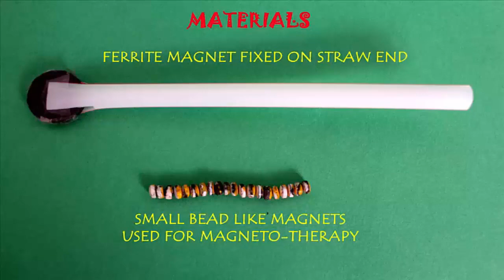Magnetic Worm | Kannada | Fun with Magnets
Today we are going to make a real life magnetic worm. You will require around 25 beads like small ferrite magnets used for magneto-therapy. These magnets which look like medicine tablets have been painted white, ocher and black. If you take an ordinary needle the magnets stick to it like a long segmented worm like creature. Stick a ferrite magnet to a plastic straw. On bringing the magnet closer to the worm it responds. The worm it attracted to the magnet – it squirms, it bends and turns. Under the spell of the magnet the worms executes all kinds of funny motions. Now place this worm made of small magnets in a transparent plastic box. As you bring the magnet from the outside this worm will move, it will squirm and sometimes make a circular loop. With a little patience the worm will pop its head out of the box. You can have hours of fun playing with this wonderful worm. Here you can see some students having a blast playing with this magnetic worm. This work was supported by IUCAA and Tata Trust. This film was made by Ashok Rupner TATA Trust: Education is one of the key focus areas for Tata Trusts, aiming towards enabling access of quality education to the underprivileged population in India. To facilitate quality in teaching and learning of Science education through workshops, capacity building and resource creation, Tata Trusts have been supporting Muktangan Vigyan Shodhika (MVS), IUCAA's Children’s Science Centre, since inception. To know more about other initiatives of Tata Trusts, please